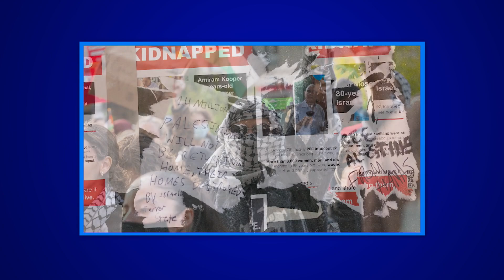Unrest on College Campuses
We take a look at how US universities have grappled with speech on campuses after Hamas's attack on Israel.